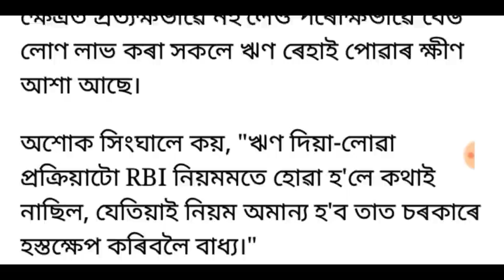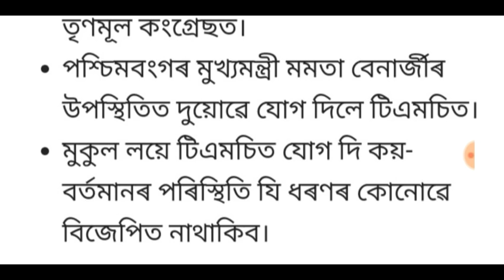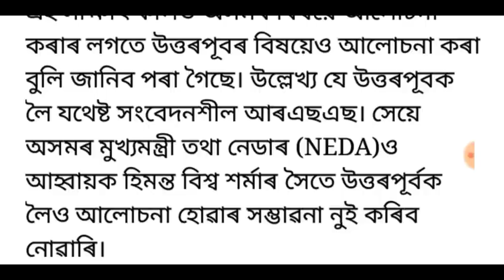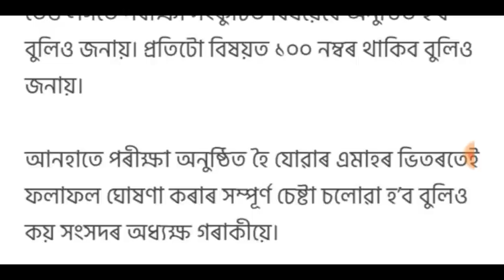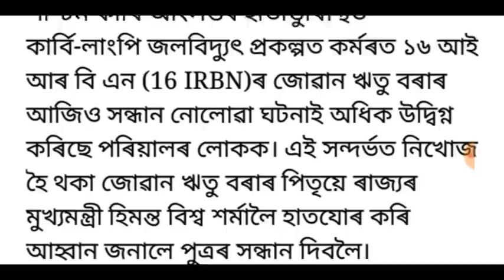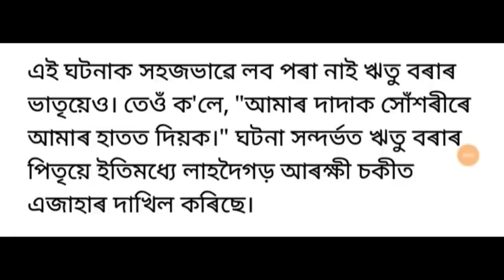BJP ৰ সৰ্বনাশ!, মুখ্যমন্ত্ৰী হিমন্ত বিশ্ব শৰ্মা নাগপুৰত, সকলো ঋণ মাফ কৰিব চৰকাৰে, লগতে আৰু...